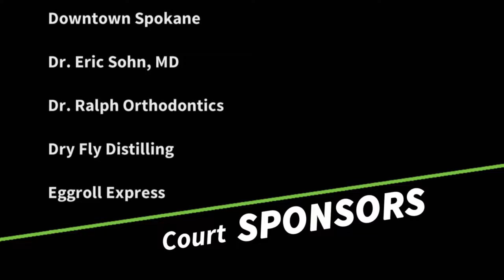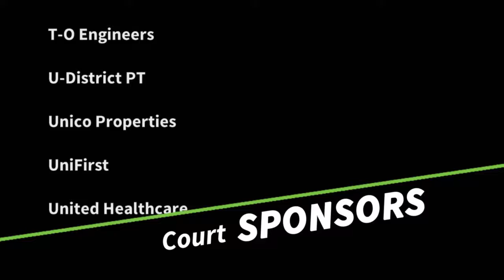2018 Sponsor loop